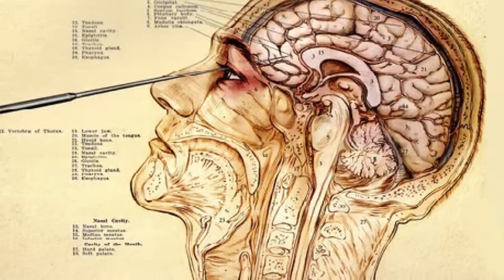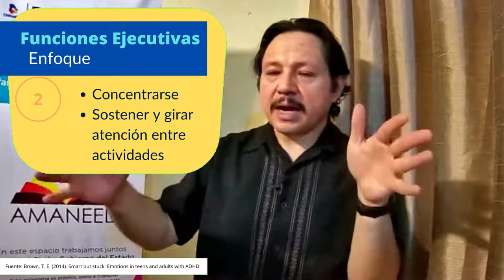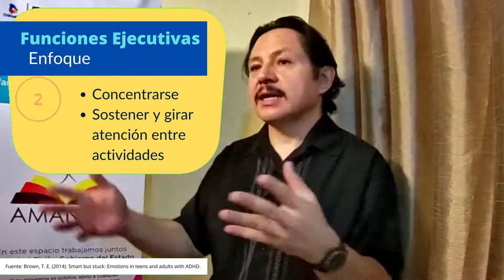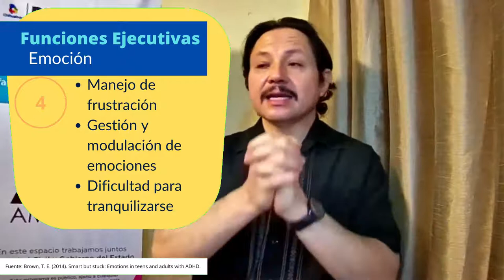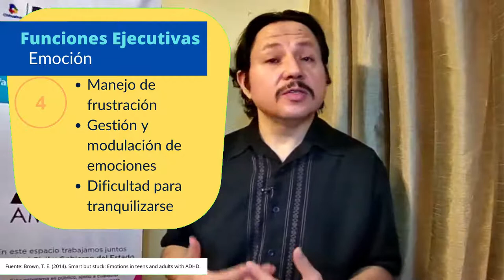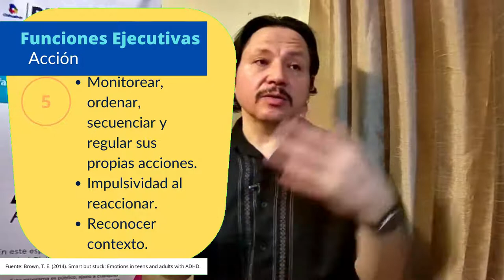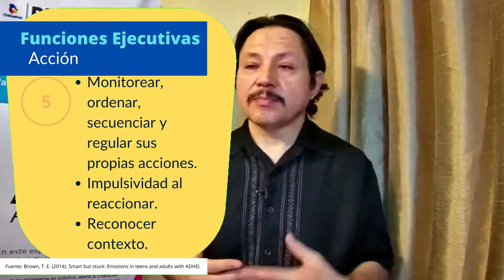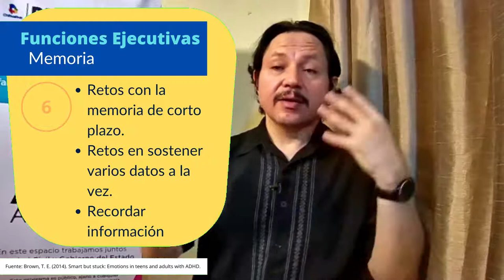La Orquesta de la Mente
¿Qué tienen en común perder las llaves, no durar mucho tiempo haciendo tarea, ser solicitado por la directora para discutir problemas de sus hijos, no recordar las tablas de multiplicar? Pareciera que nada.

Sin embargo, en las últimas décadas las Funciones Ejecutivas son consideradas con mucho interés, ya que nos ayuda a comprender muchas dificultades cognitivas temporales o permanentes.

En este video presento un concepto muy actual, que puede ayudarles a comprender varias situaciones respecto a dificultades en el aprendizaje de personas de todas las edades.